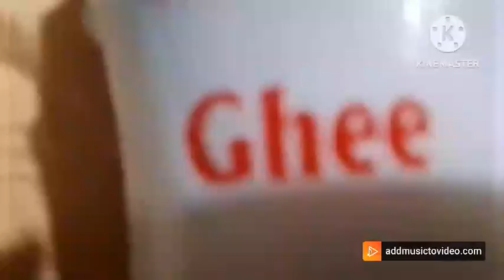Ragi protein dates kajura laddu